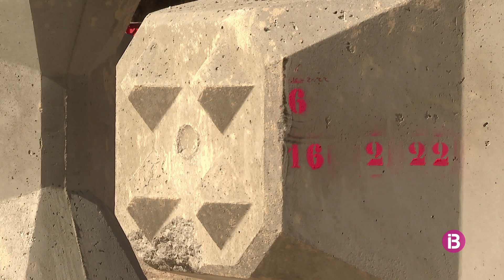El futur dic de Cala Rajada vol ser més respectuós amb la flora marina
Els blocs de formigó que reforçaran el mur emergent es construitan amb un producte anomenat "formigó ecològic", és a dir,formigó amb un additiu que hauria de fer proliferar les espècies subaqüàtiques